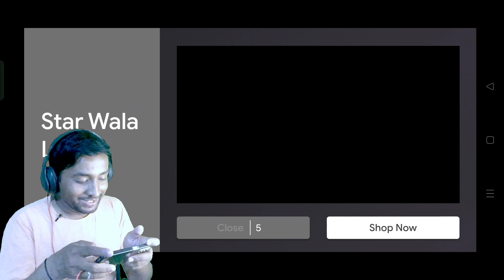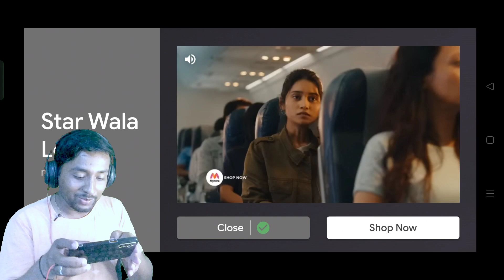My 100000M 🥸 score gameplay ( slithers.io copyright video public ) ll POWERGRID 2.O GAMING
slither.io
slither.io gameplay
slither.io logic
slither.io 5,
slither.io world record
slither.io fr,
slither.io funny moments
slither.io animation
slither.io 2
slither.io 3
slither.io 4
slither.io 6
slither.io 7,w slither.io
slither.io vf
slither.io vip
slither.io fim
slither.io code
epic slither.io
slither.io 2021
novo slither.io
slither.io hacks
slither.io how to
slither.io drôle
slither.io funny
fim do slither.io
slither.io codes

gameplay,wormate.io gameplay
solo agario gameplays
slither.io,slither.io gameplay
slitherio gameplay
slither.io pro gameplay
epic slither.io gameplay
slither.io mods
slither.io part 1
slither.io epic gameplay
slither.io highscore
slither.io world record
slither.io biggest snake
epic slitherio gameplay
epic slither io gameplay
slither.io mod
slitherio german gameplay
slither.io hack
score epic slitherio gameplay
slither.io record
agar.io gameplay
gameplay,
wormate.io gameplay
slither.io
slither.io gameplay
solo agario gameplays
slitherio gameplay
slither gameplay
slither.io mods
slither.io gameplay fr
slither.io gameplay vf
gameplay slither.io
slither.io pro gameplay
slither.io world record
slither.io epic gameplay
slither.io gameplay français
slither.io part 1
slither.io biggest snake
epic slitherio gameplay
epic slither io gamepla
,slither.io agar.io

viral gameplay
,today gameplay
new gameplay
slither.io,gameplay,viral short video
viral video,slither.io gameplay
viral slither.io,wormate.io gameplay
,wormszone.io gameplay,viral,slither.io world record,
slitherio gameplay,viral youtube,
slither gameplay,yt short viral video,wormzoneio gameplay,slither.io malaysia,
solo agario gameplays
,my gaming club gameplay,
slither.io logic,
cobra slither.io,wormate gameplay,
slither.io videos

video me comments kare full support sabhi ko mere taraf se 🙏🙏🙏💪🙏🙏

ll chalo 1 dusare ki tagat banate hain
kamajori nahi aawo mil ke kaam kare ...ll